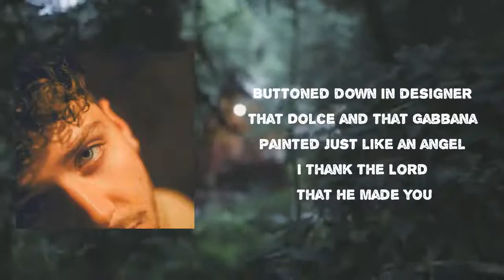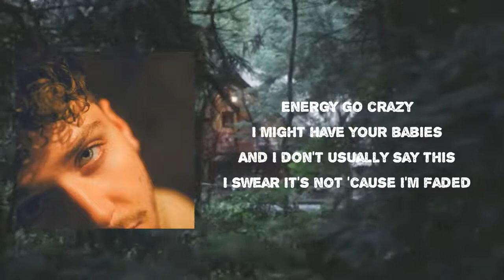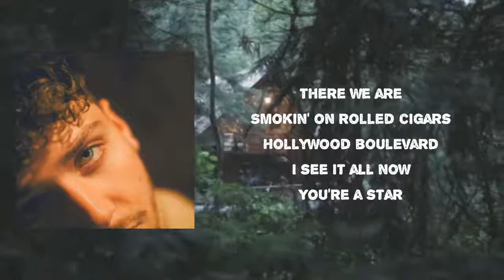Bazzi - Star Lyric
Songs: Star by Bazzi
Album

Star Lyrics:

Yeah, ha
Na na na, na na na na
Yeah
Faded off of that bottle
Livin' like no tomorrow
I like you 'cause I'm lifted
And you like me 'cause I'm gifted
Buttoned down in designer
That Dolce and that Gabbana
Painted just like an angel
I thank the Lord that he made you
I see it in your eyes
Passion you can't deny
Girl, we can live that life
I see it all
There we are
Smokin' on rolled cigars
Hollywood boulevard
I can see it all now
You could be
Bigger than your fantasies
Standing right next to me (oh oh oh)
I see it all now
You look
Like you straight out a movie
Naked in the jacuzzi
Stuntin' like you Madonna
That beautiful persona
Energy go crazy
I might have your babies
And I don't usually say this
I swear it's not 'cause I'm faded
There we are
Hollywood boulevard
You could be
Standing right next to me
Oh, oh, oh oh oh, star
Oh, oh oh oh
There we are
Hollywood boulevard, yeah
See it all now
You're a star, ooh, oh oh ooh, yeah
Hu